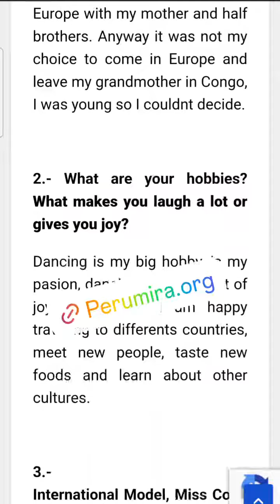Bibish Malenge – International Miss & Model – Republic of the Congo – Spain - Perumira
Welcome to the exciting interview with our first guest from the Republic of Congo on Perumira magazine. We are delighted to introduce Bibish Malenge, a leading international figure who has made her mark in the modelling industry and has taken the name of Congo to new heights.

Bibish Malenge is more than just a model; she is an inspiration, a symbol of determination and talent. With a captivating presence and innate elegance, Bibish has conquered international stages, leaving lasting impressions wherever she goes.

In this exclusive interview, we explore the most intimate aspects of Bibish Malenge’s life and career.
Her story is a testament to the power of talent, determination and passion to overcome barriers and reach great heights. Don’t miss this inspiring exclusive interview with the lovely Bibish Malenge in Perumira!